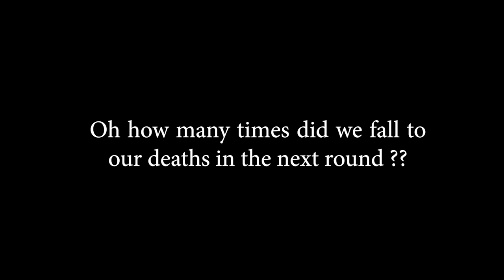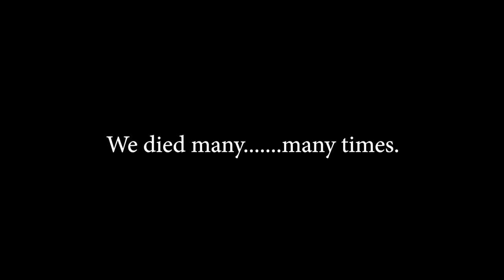ARCADIA EP 1 | We Overcooked It!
Hello viewers, welcome to our new series, Arcadia. Here, we will upload highlights and amazing gameplay. This series is made to de-stress yourself from loads of work/assignment/tasks that you have. Enjoy watching us miserably fail (we think) at this game.

Have a great day and as always how we say it on this channel, English Lah!!

Where else you can find us:

FACEBOOK [Sultan Idris Education University English Language Society]